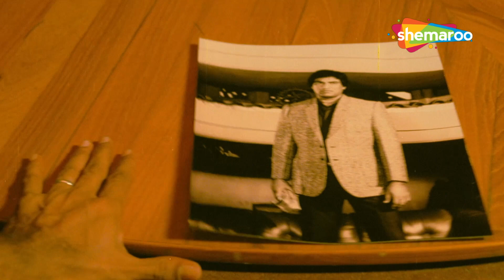संजय दत्त ने तोडा अमृता सींग का दिल | Amrita Singh | Sanjay Dutt | Naam O Nishan | Part 05